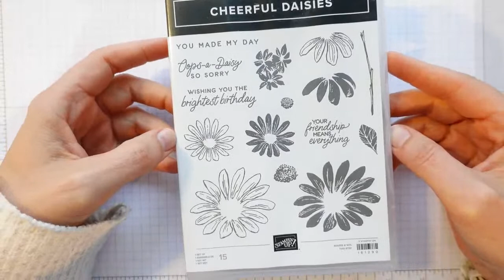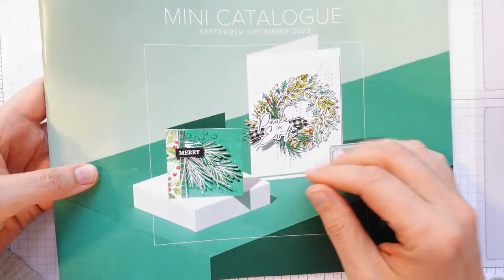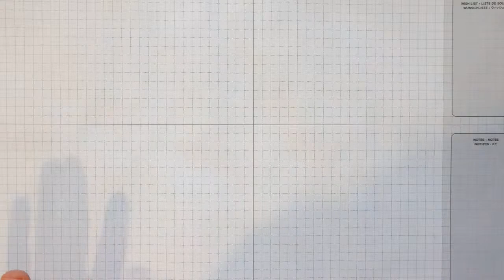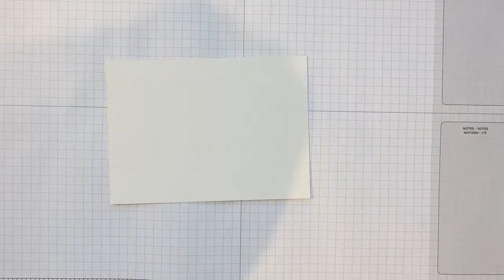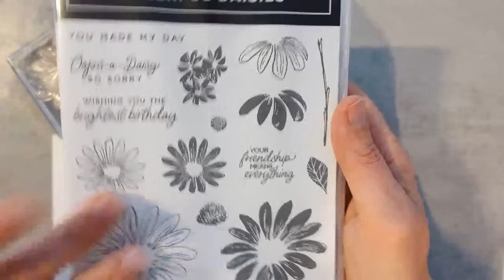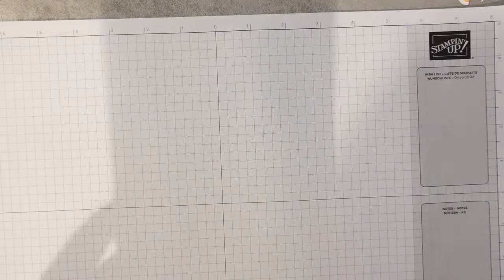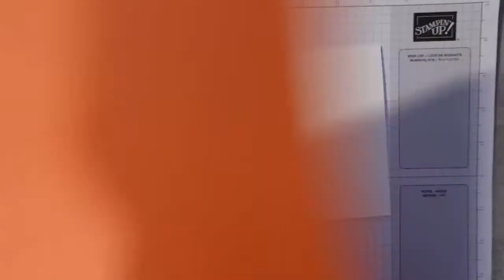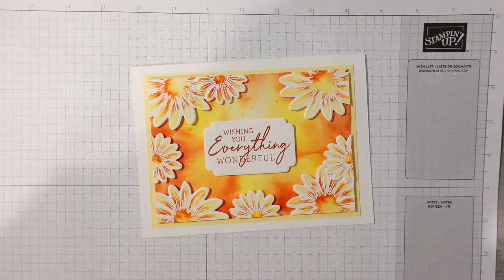Crazy Watercolouring with Cheerful Daisies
Join me live as I create a fun watercolour background for my handmade card using the Cheerful Daisies stamp set from Stampin' Up!
To sign up to my next Watercolouring Course, starting in September, or to find more information, please head to my
To join us for my all day Christmas Crafting Special event on Sun 1st October, head over to the following link to book
You can purchase all current Stampin' Up! products by visiting my online store or go one better and come and join my team of Songbird Stampers and bag £130 worth of product for just £99, including free shipping!